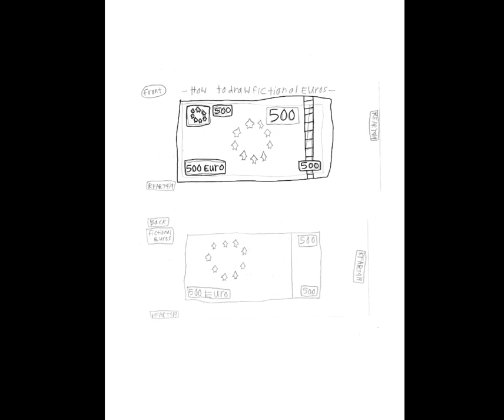June 3, 2023 - How to draw European Euros - RFART419 Tutorials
This is my original student-animated tutorial film on June 3, 2023, about how to draw fictional European 500 Euros for your Magical Girl Youtube Animations someday.

Reference Links:
European Euros: